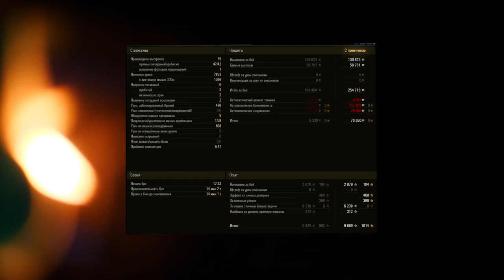ОБНОВЛЕНИЕ 1.13 - ПЕРЕДЕЛКА ФУГАСОВ, САУ, НОВЫЕ ПЕРКИ АП ПРЕМОВ И НОВЫЕ РАНГИ - ОГРОМНЫЙ ПАТЧ!